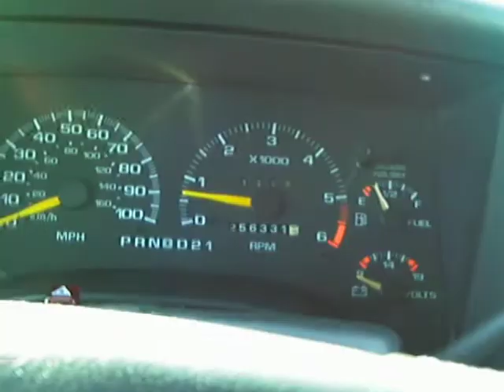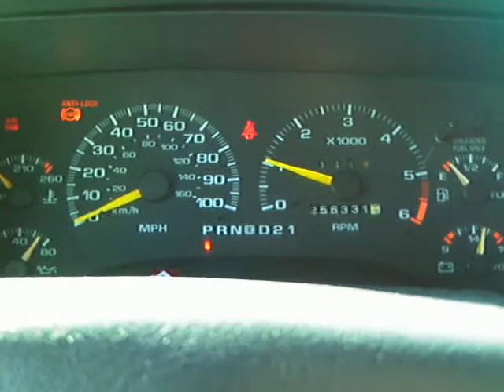95 chevy blazer 4.3l cold start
cold start of my 95 chevy blazer it dont like to start when its cold outside this is fixed now was the exhaust  doing it was a leak before the cat